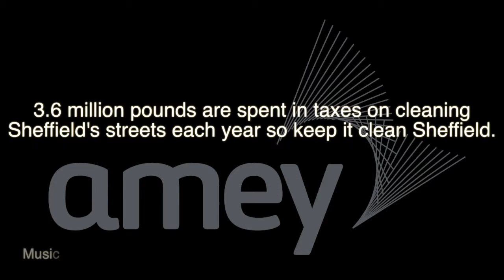Eagles Amey Advert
A short advert for Amey starring Eagles